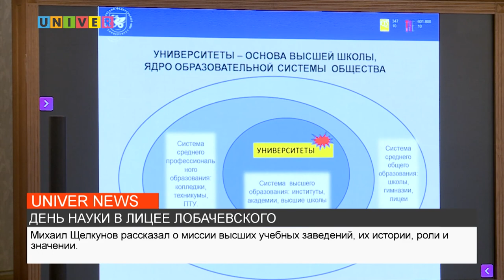ДЕНЬ НАУКИ В ЛИЦЕЕ ЛОБАЧЕВСКОГО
12 апреля в Императорском зале Казанского федерального университета прошел День Науки Лицея имени Лобачевского. Подробнее в сюжете нашего корреспондента Анастасии Беловой.